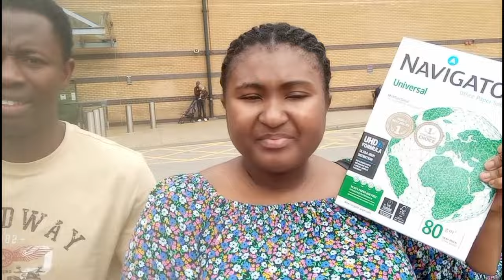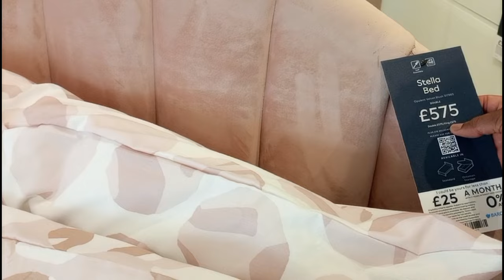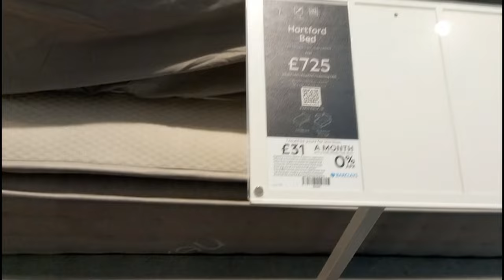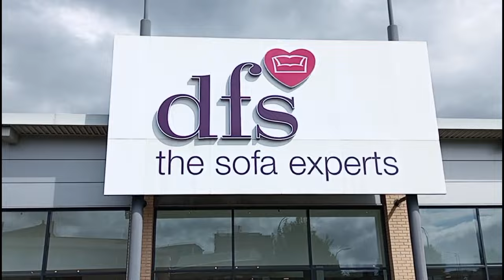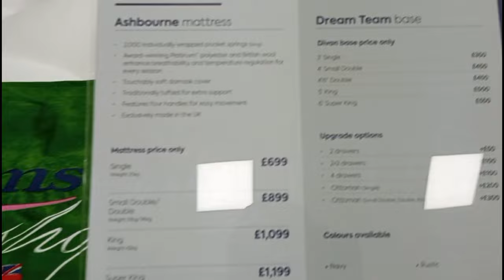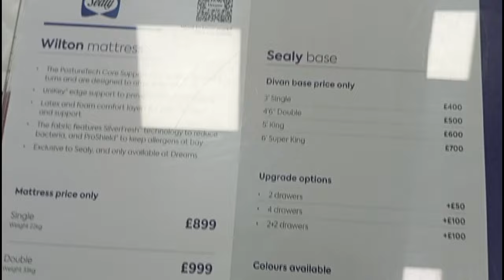Bed Shopping in the UK; Bed Prices Are So SHOCKING 😳 Refurnishing Our House | Bed & Mattress Hunting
Hi Fam,

Stay blessed
Remain intentional
Take care of yourself